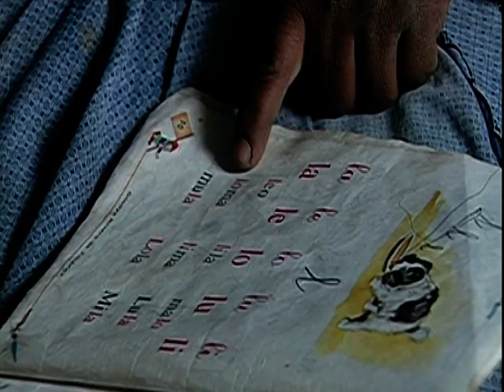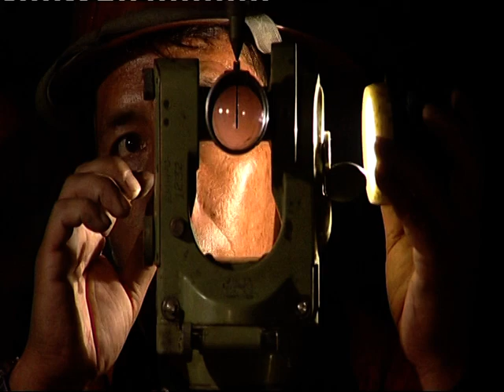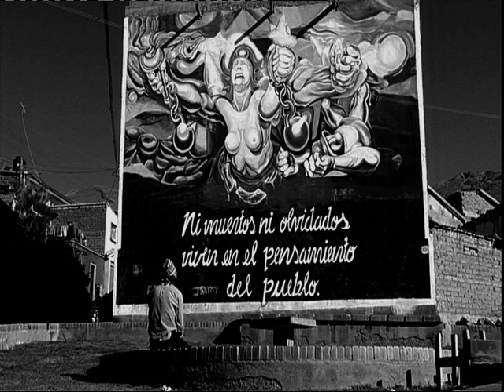Tous les jours la nuit/2, film de Jean-Claude Wicky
sur la vie des mineurs en Bolivie, fêtes et Pachamama.
Mis en ligne par anasillage, Mille Routes et Ricochets